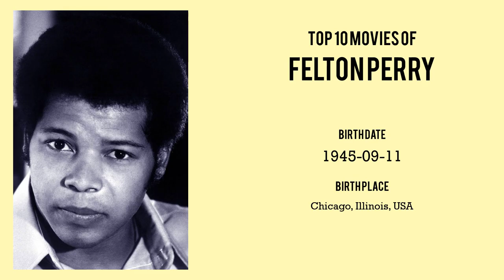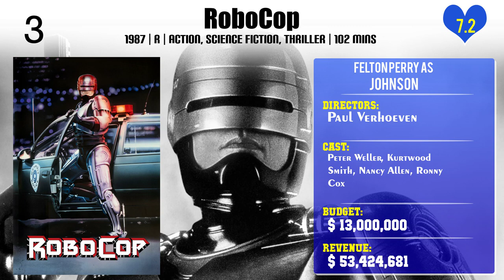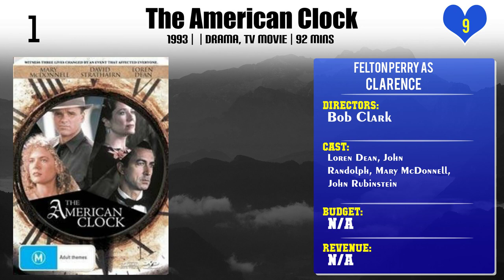Felton Perry Top 10 Movies of Felton Perry| Best 10 Movies of Felton Perry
Top 10 Movies of Felton Perry

Find the list of movies by Felton Perry you can find more information, movie trailers, posters, reviews, youtube links in below link.

Please Comment down your favorite movie of Felton Perry